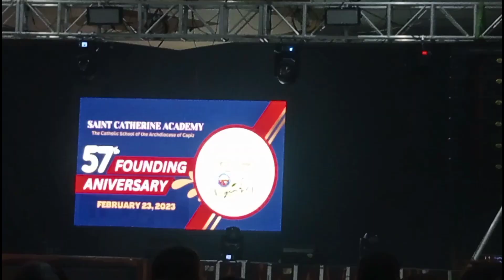mambusao cultural event ( Disney show )